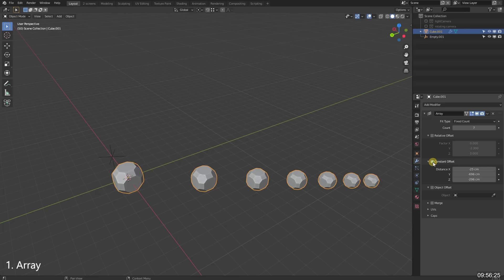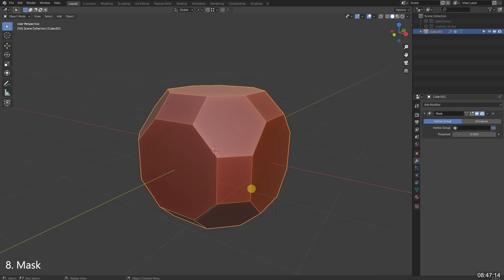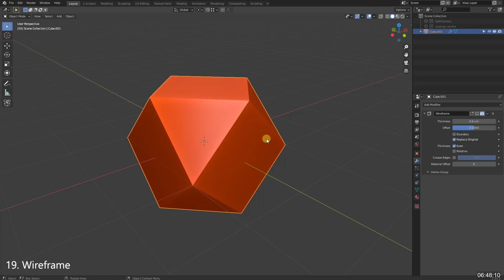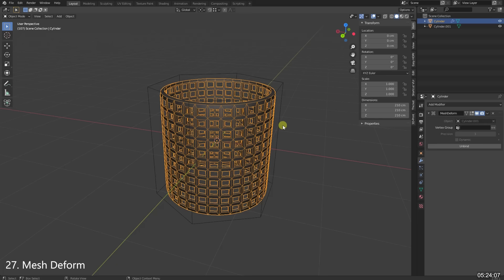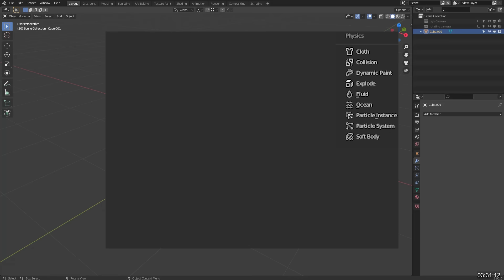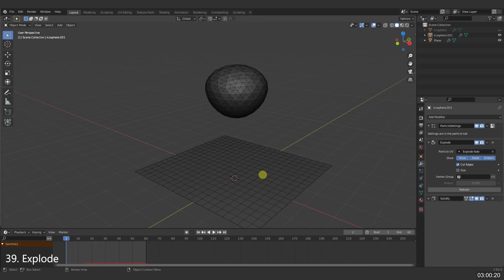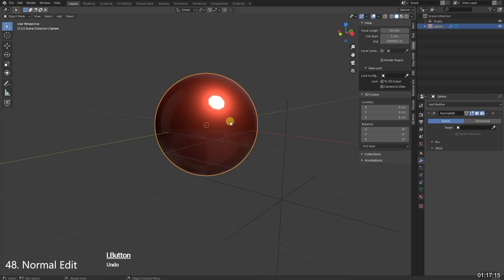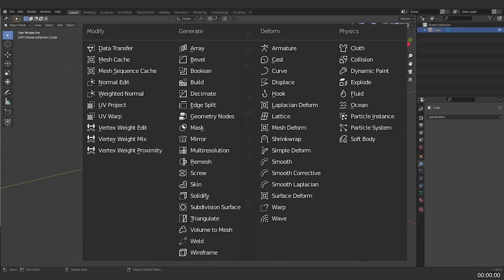All 54 Modifiers in Blender Explained in 10 Minutes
In this video, I'll show you every single modifier available in Blender 2.93. This took a long time so a like or sub is very much appreciated.

Special Thanks to Eggs Cubed for the Timestamps:

Chapters:
0:00  Intro
-  Generate Modifiers
0:53 1.  Array
1:03 2.  Bevel
1:12 3.  Boolean
1:23 4.  Build
1:31 5.  Decimate
1:39 6.  Edge Split
1:51 7.  Geometry Nodes
2:06 8.  Mask
2:13 9.  Mirror
2:21 10.  Subdivision Surface
2:37 11.  Multiresolution
2:47 12.  Remesh
2:58 13.  Screw
3:12 14.  Skin
3:29 15.  Solidfy
3:33 16.  Triangulate
3:40 17.  Volume to Mesh
3:49 18.  Weld
4:05 19.  Wireframe
-  Deform Modifiers
4:15 20.  Armature
4:24 21.  Cast
4:33 22.  Curve
4:40 23.  Displace
4:49 24.  Hook
4:58 25.  Laplacian Deform
5:15 26.  Lattice
5:32 27.  Mesh Deform
5:42 28.  Shrinkwrap
6:00 29.  Simple Deform
6:11 30.  Smooth
6:22 31.  Smooth Corrective
6:34 32.  Smooth Laplacian
6:47 33.  Surface Deform
6:57 34.  Warp
7:12 35.  Wave
-  Physics Modifiers
7:33 36.  Cloth
7:39 37.  Collision
7:49 38.  Dynamic Paint
8:04 39.  Explode
8:12 40.  Fluid
8:18 41.  Ocean
8:31 42.  Particle System
8:43 43.  Particle Instance
8:58 44.  Soft Body
-  Modify Modifiers
9:10 45.  Data Transfer
9:25 46.  Mesh Cache
9:41 47.  Mesh Seq Cache
9:50 48.  Normal Edit
9:58 49.  Weighted Normal
10:09 50.  UV Warp
10:23 51.  UV Project
10:39 52.  Vertex Weight Edit
10:47 53.  Vertex Weight Mix
10:58 54.  Vertex Weight Proximity